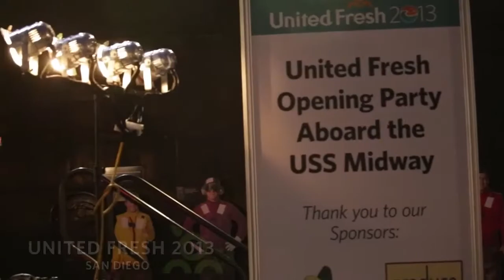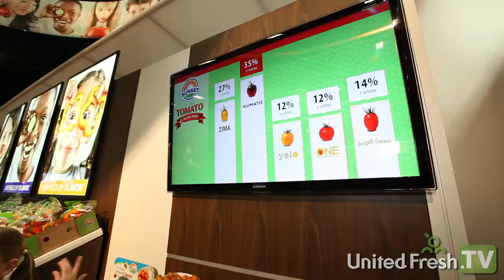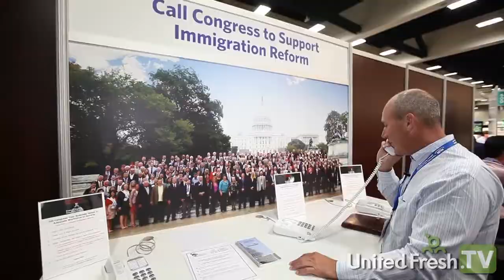United Fresh Conference 2013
United Fresh Produce Association's Conference 2013 at San Diego's Convention Center.